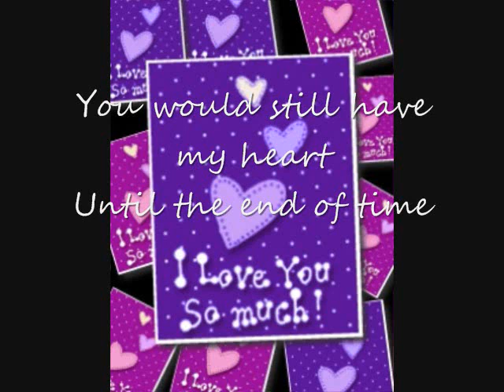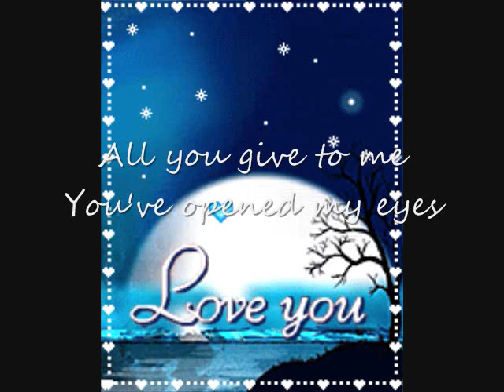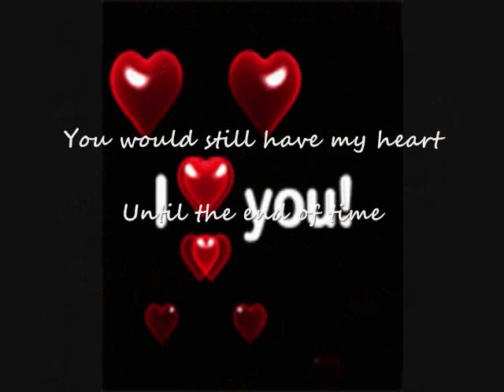My Valentine (2011)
Everything i do, i do it for u :*:*:*